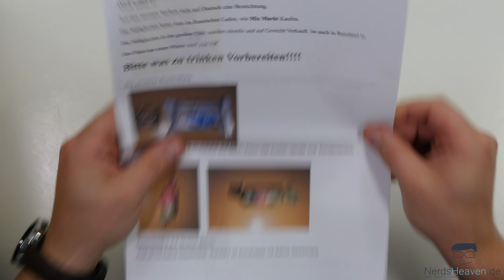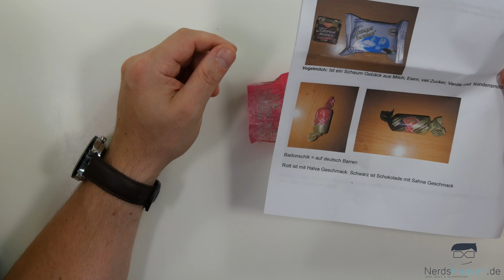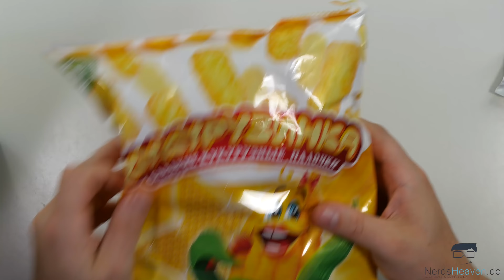RUSSIAN CANDY CHALLENGE 🍭 Angebissen Vol.7 [German, Deutsch]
Und wieder darf Ronny sich durchkosten. In "Angebissen" spielt Ronny daher den Vorkoster und testet für euch Allerlei "Essbares" aus verschiedensten Ländern. Weiter geht es mit einigen Süßigkeiten aus Russland :)

Hintergrundmusik:
„Ambiphonic – Lounge, Easy Listening Music“ by zeropage